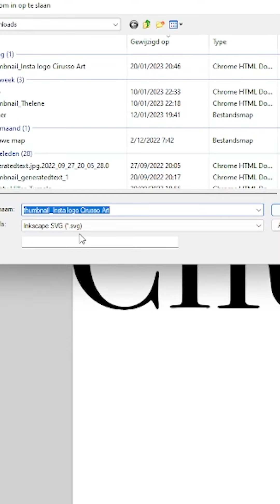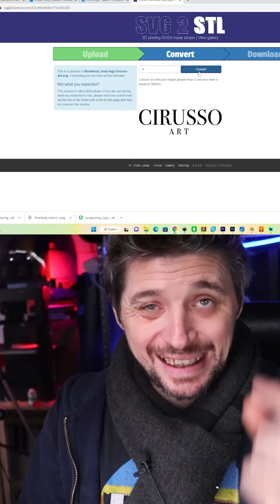Hoe een LOGO in een 3D model omzetten!